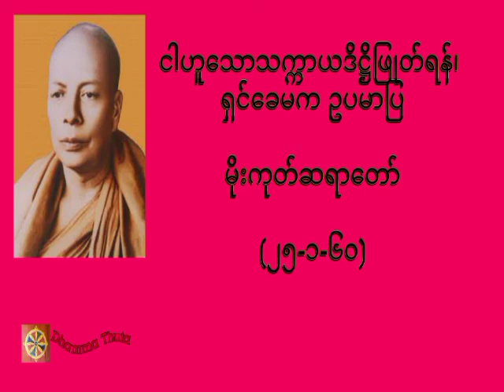ငါဟူသောသက္ကာယဒိဋ္ဌိဖြုတ်ရန်၊ ရှင်ခေမက ဥပမာပြ၊မိုးကုတ်ဆရာတော်(၂၅-၁-၆၀)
တရားအသိတိုးပွားကြစေရန် နာယူကြပါ။